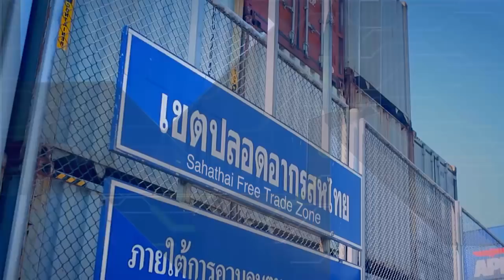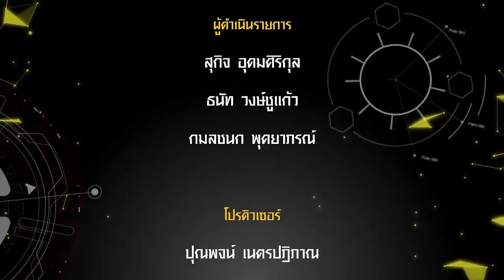ลงทุนอย่างเสือ "ล้วงลึก PORT ประตูกรุงเทพฯ" / 28 ก.พ. 61